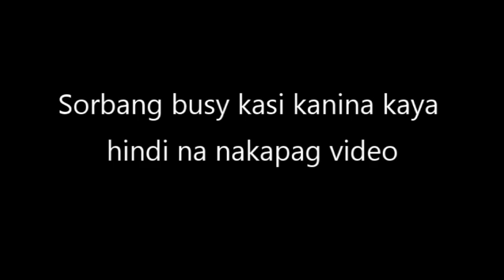SPORTSFEST 2017| Olongapo City National High School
Olongapo City National High School Sportsfest 2017
GRADE 9 awooo! awoooo!